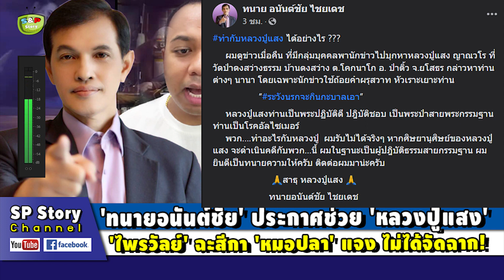'เวิร์คพอยท์' ลงโทษนักข่าวปม 'หลวงปู่แสง' ให้ขอขมา-พักงานไม่มีกำหนด-ทบทวนจรรยาบรรณ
ขอบคุณที่มา : mgronline , dailynews , khaosod
ขอบคุณภาพจาก : เที่ยงวันทันเหตุการณ์ , fb-ศรีสุวรรณ จรรยา